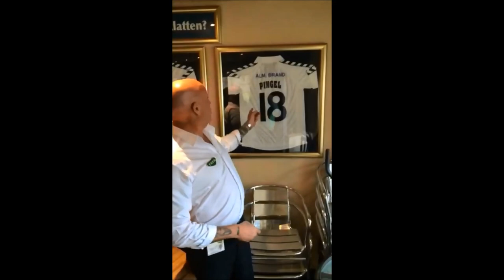Frank Pingel 50 År Tillykke med dagen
Stort tillykke med de 50 År Frank Pingel .. :)
Dette er en Fødselsdags video fra venner og familie ..

Lavet af Michael Øa